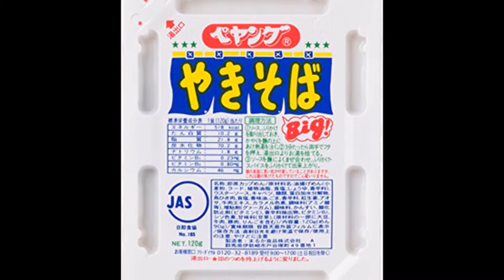「ペヤング」ついに復活へ！ 関東は6月8日から販売再開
まるか食品は5月19日、カップ焼きそば「ペヤング」シリーズの製造を同日より再開したと発表しました。販売再開は6月8日からの予定で、関東地区を皮切りに、その後順次全国（北海道・沖縄県を除く）へと拡大していくとのこと。